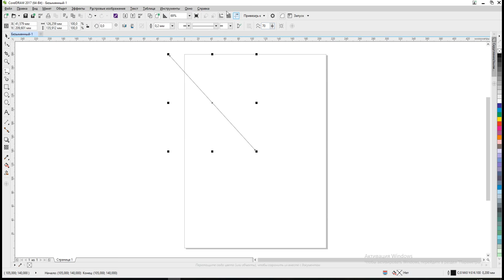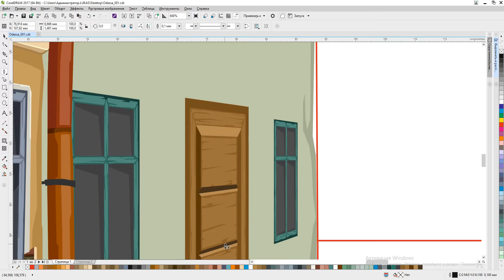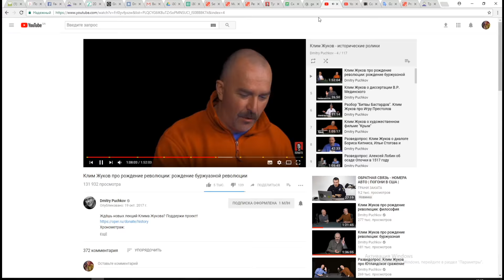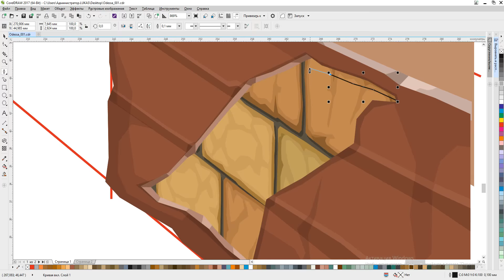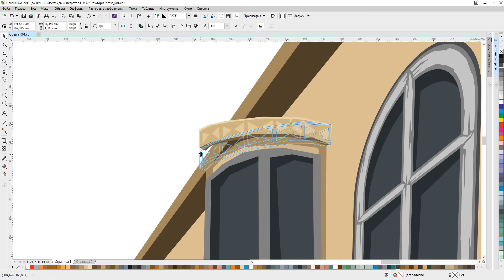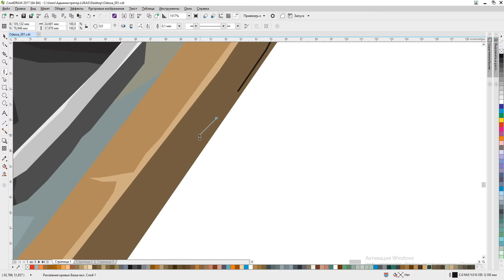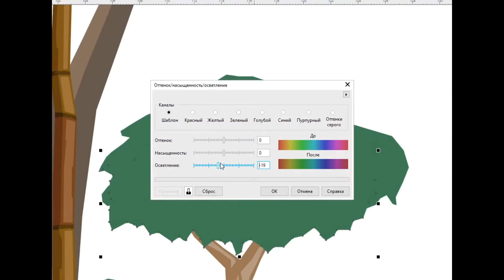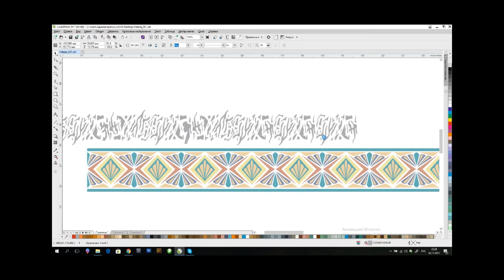Old City Street (Odessa). Speed Drawing in Corel Draw 2017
Speed drawing / Speed painting in Corel Draw 2017.
Real time app. 20 hours.
For project "Odessa City".